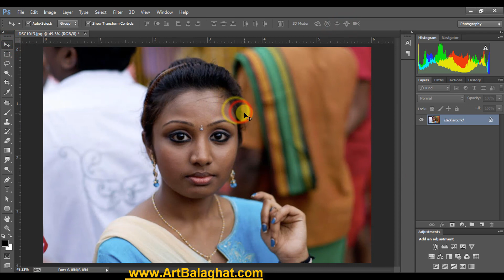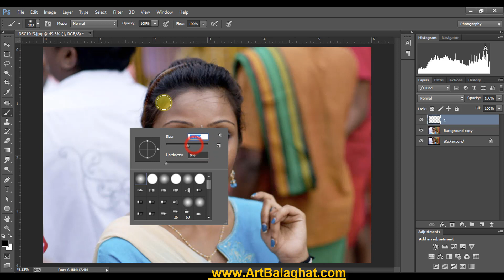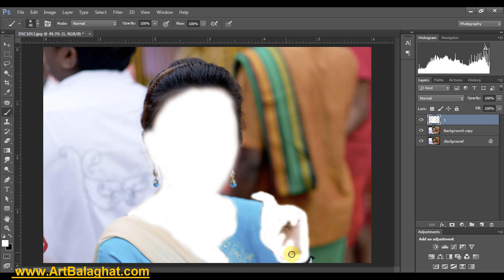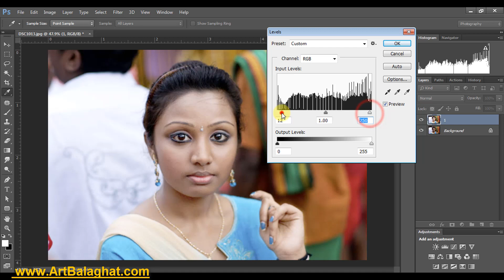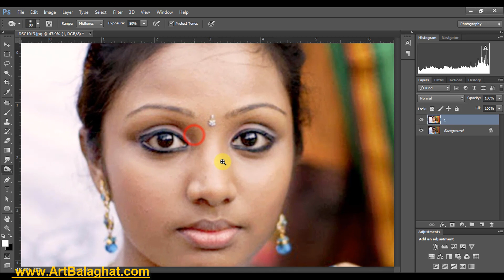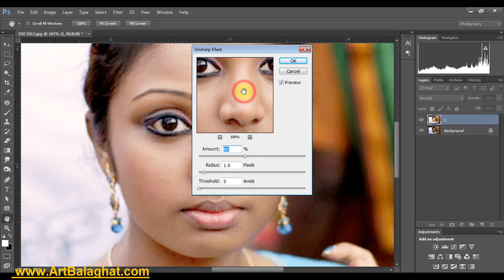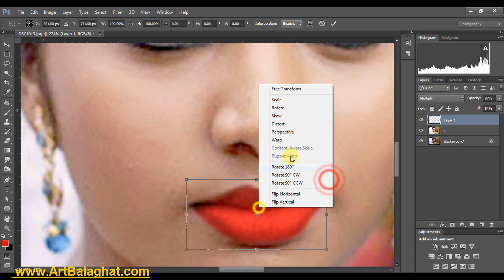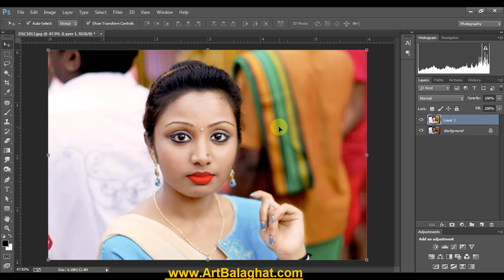How To Make The Photo Fair In Photooshop CC ArtBalaghat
How To Make The PhotoFair In PhotooshopCC ArtBalaghat